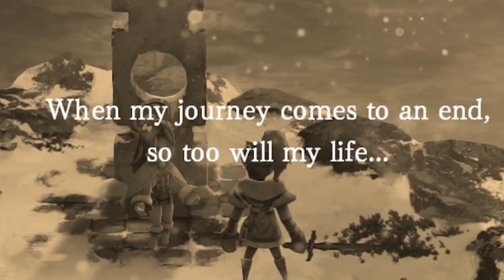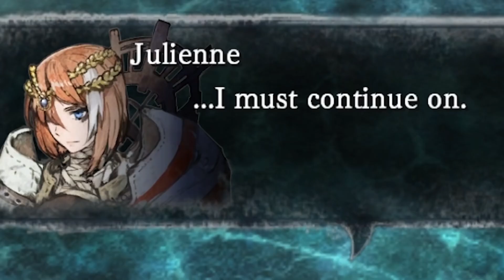JOGOS MODERNOS PARA RETRO GAMERS - PARA TODOS OS GOSTOS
Nesse vídeo eu irei mostrar 10 jogos modernos, com aquela pegada retrô que irá agradar todo tipo de retro gamer.